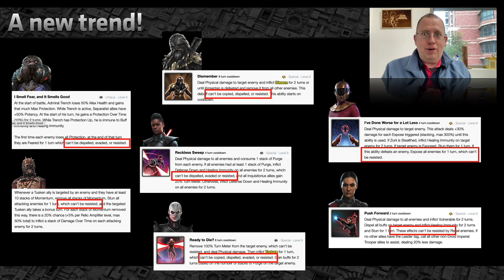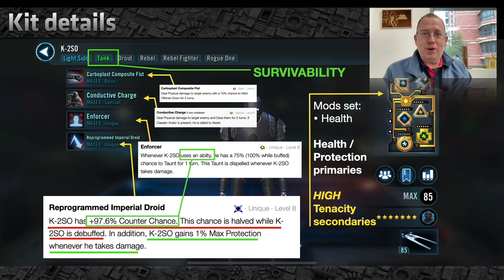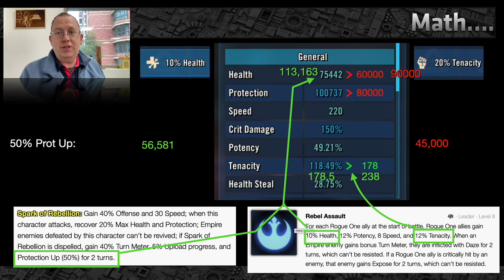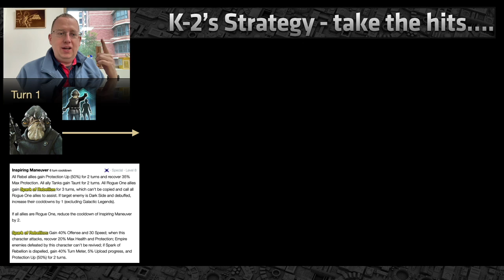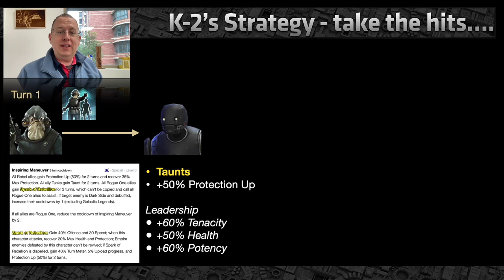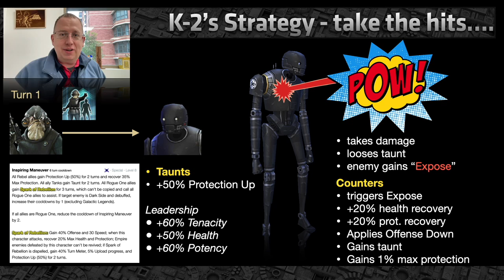Mod Guide - K-2SO should be re-modded for Admiral Raddus & NOT Tenacity sets -- SWGOH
Now that Ad Rad has replaced Jyn as the Rogue One leader, K-2's mods need to be updated. Hint: tenacity is not what he wants now.

Teams:
1) AdRad, Jyn, Cassian, Scarf, K-2SO
2) GI, 7th, 9th, 2nd Sister, 5th Brother

SWGOH Guild: Dark Force Separatists

Star Wars Galaxy of Heroes - SWGOH - Strategy, guide, tips, help, how to, Jedi, Grand Arena Champions, Admiral, Kyber, Omicron, Master Luke, Kenobi, Grand Inquisitor,